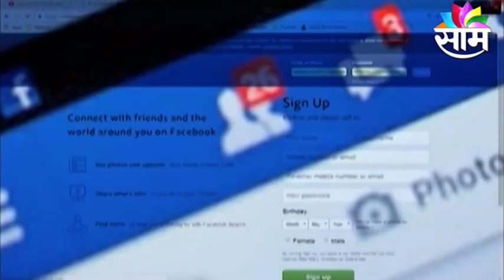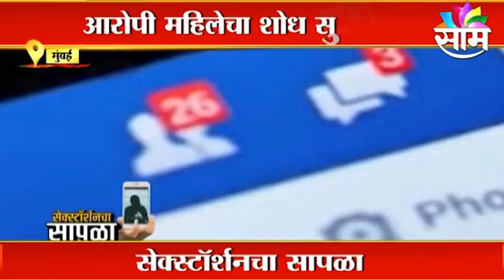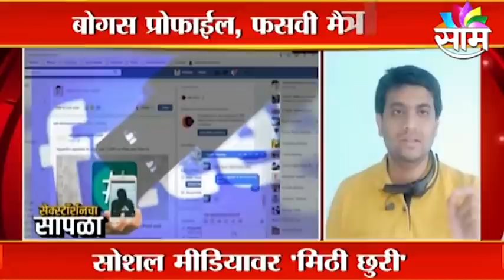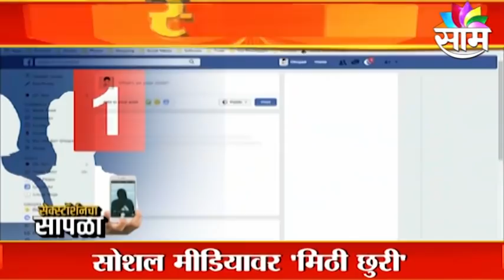Special Report | सेक्सटॉर्शनच्या जाळ्यात आता नेतेमंडळीही? आरोपी महिला बनून करतायेत चॅटिंग